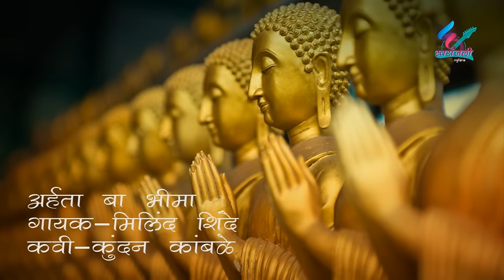Arhata-Ba-Bhima | Milind Shinde | Latest Marathi Song 2016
Singer:Milind Shinde
Music Director: Mayur Shinde-Madhur Shinde
Music Programmer & Arrangers: Sagar Sathe & Rahul Sathe
Lyricist: Kundan Kamble
Album: Arhata-Ba-Bhima
Language:Marathi
Occassion: Ambedkar Jayanti
Director: Ankur Shinde
Producer: Swaranjali Music
Lable: Swaranjali Shinde